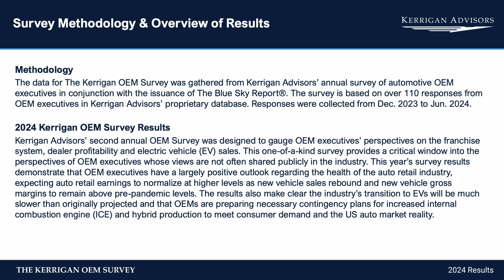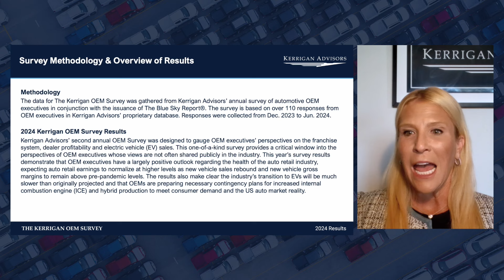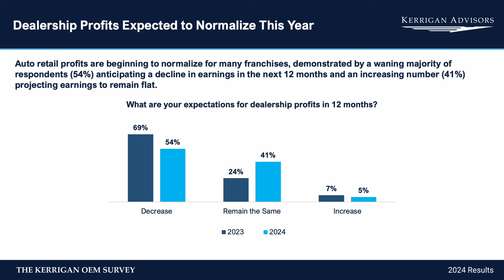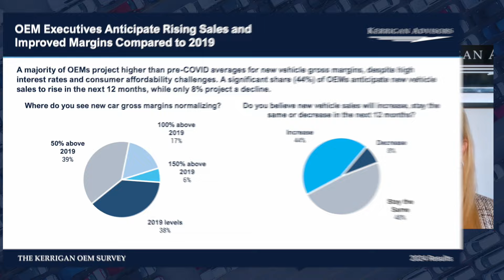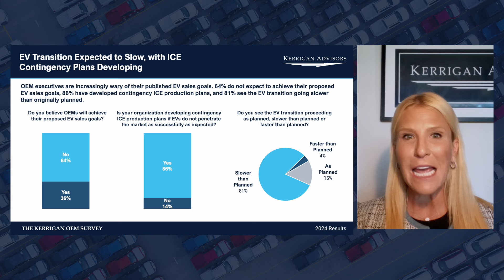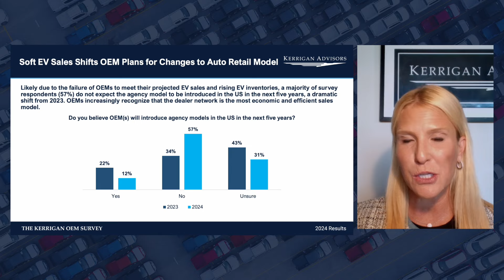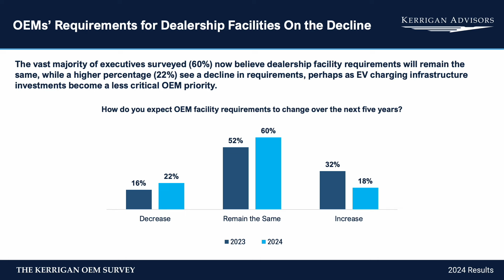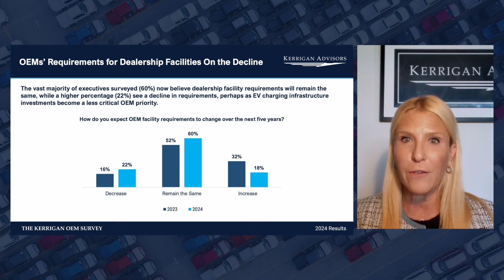Kerrigan Advisors Releases Results of 2024 Kerrigan OEM Survey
Kerrigan Advisors’ second annual OEM Survey was designed to gauge OEM executives’ perspectives on the franchise system, dealer profitability and electric vehicle (EV) sales. This one-of-a-kind survey provides a critical window into the perspectives of OEM executives whose views are not often shared publicly in the industry. This year’s survey results demonstrate that OEM executives have a largely positive outlook regarding the health of the auto retail industry, expecting auto retail earnings to normalize at higher levels as new vehicle sales rebound and new vehicle gross margins to remain above pre-pandemic levels. The results also make clear the industry’s transition to EVs will be much slower than originally projected and that OEMs are preparing necessary contingency plans for increased internal combustion engine (ICE) and hybrid production to meet consumer demand and the US auto market reality.

The results of our second annual OEM executive survey found that the majority of respondents (54%) expect dealership profitability to decline in the next 12 months, an improvement from 2023 when 69% of respondents expected a decline. Consistent with this improved outlook, 41% of executives expect profits to remain the same over the next 12 months, up from just 24% last year. As with 2023, a slim minority project dealership earnings to increase in the near-term. These results indicate auto retail profits are beginning to normalize for many franchises.